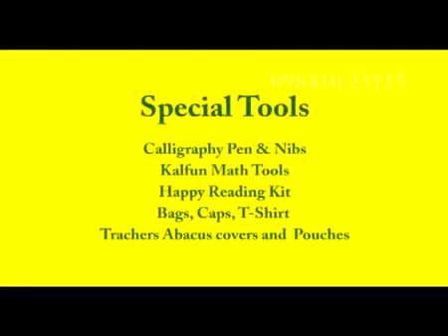Teacher abacus, Student Abacus, Master Abacus, Kids Abacus, Abacus kit sale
Student Abacus (6,7,13,15,17,21 and 23rods), Display abacus

(5,7,13,17 and 21rods), Creativity Game Kit, Happy Reading Kit,

Rubik's Cube tool, and Kalfun tools.

Abacus supplier,abacus manufacturer, Abacus Exporter
Abacus,vedic maths,calligraphy,kids english books, school based

abacus book, Abacus education book, abacus Maths Ginus book,

abacus Mental Maths book,abacus Fingarin Book, Memory Techniques

book, Teacher Manual Vedic Maths book, vedic maths book, Kids

English Book, calligraphy book, Handwriting book, Dictation book,

If U Need Abacus Training, vedic maths Training, calligraphy

Training, kids english Training, Memory Techniques Training(Kids